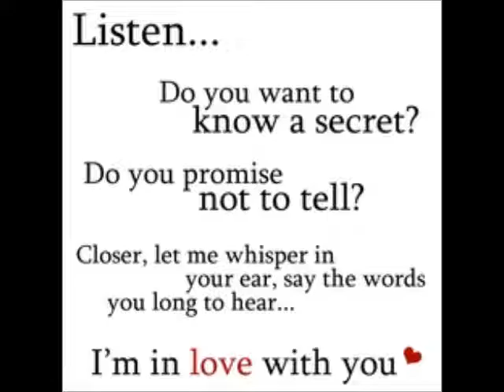Because (Beatles Cover)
I realize many people have done this cover, but there's no reason why i could not give it a shot, right? :) Sorry about zee audio. :(